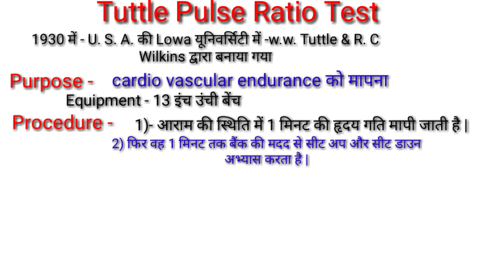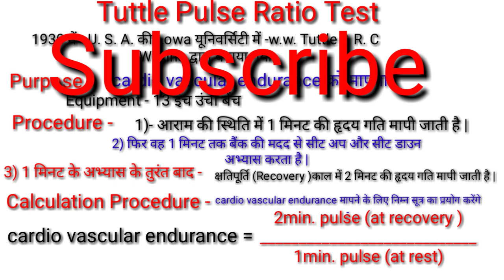What Tuttle Pulse Ratio Test/Tuttle Pulse Ratio Test In Hindi/Cardiovascular Endurance Test/TGTPGTLT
Hi

-  About this video :-👇
" इस वीडियो में Tuttle pulse ratio test जो कार्डियोवैस्कुलर एंडोरेंस टेस्ट के अंतर्गत आता है, यह क्या है, कैसे किया जाता है, इसकी बेंच की माप क्या है, इसका सूत्र क्या है आदि का डिटेल में वर्णन किया गया है |"